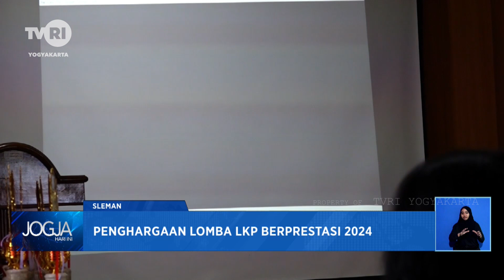Penghargaan Lomba LKP Berprestasi 2024